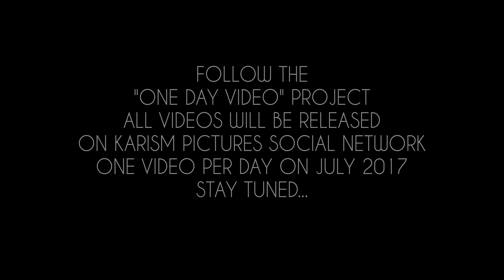One Day Video - #1 P.Lock - Karism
Raw Korp & Karism Pictures present the One Day Video Project.

Karism Pictures est une production urbaine née d'une volonté d'apporter avec la touche française une empreinte différente sur la réalisation